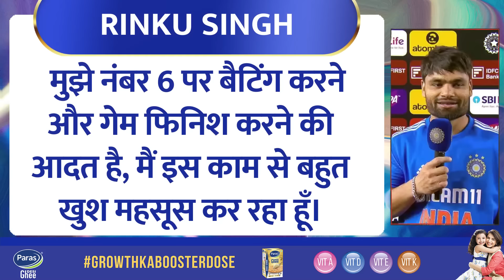IND VS AFG 1st T20I में Dhoni के कारण आई India की जीत#cricket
india t20 squad against afghanistan
india vs afghanistan t20 squad 2024
india vs afghanistan highlights
rohit sharma fastest 120 century
ind vs afg t20 highlights
ind vs afg world cup 2023 highlights
rohit sharma t20 century
afghanistan vs uae t20 highlights
afghanistan vs pakistan 120 highlights
rohit sharma daughter new video
indian team for afghanistan tour
afg vs uae 2nd t20 highlights
rohit sharma vs pakistan world cup 2023
india versus afghanistan
india afghanistan match
rohit sharma after world cup
rohit sharma ipl auction 2024
afg vs uae 1st t20 highlights
rohit sharma hat trick in ipl
afghanistan vs uae 2023 highlights
rohit sharma vs pakistan
afghanistan cricket world cup
rohit sharma not out in world cup
india u19 vs afghanistan u19
120 world cup 2024 india squad
rohit sharma world cup 2023
afghanistan cricket highlights
rohit sharma out today match
india vs south africa 120 highlights
afghanistan vs uae highlights
rohit sharma 208 highlights vs sri lanka
rohit sharma daughter
rohit sharma 264 highlights
cricket afghanistan vs pakistan
120 world cup india vs pakistan
rohit sharma best innings
afg vs uae 3rd t20 highlights
rohit sharma south africa
uae vs afghanistan 120
afghanistan vs usa cricket